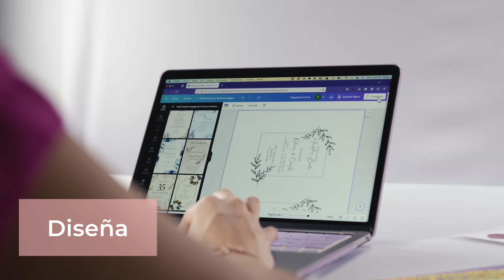¡Conoce las laminadoras Luminos!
Con las laminadoras Luminos podrás agregar brillo con tu foil favorito a tus proyectos de papelería!
O por qué no proteger tus tarjetas haciendo un enmicado?
Encuéntralas en color rosa o negro en medidas de 9" o 13